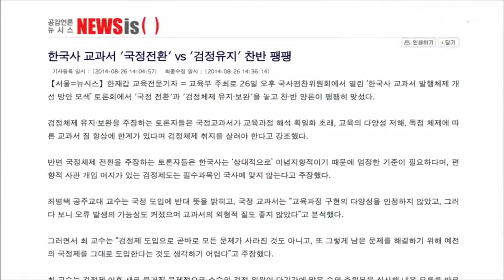'국정교과서 사전 포석' 의심 토론회… "국정화 반대" 봇물 (2014.8.26)